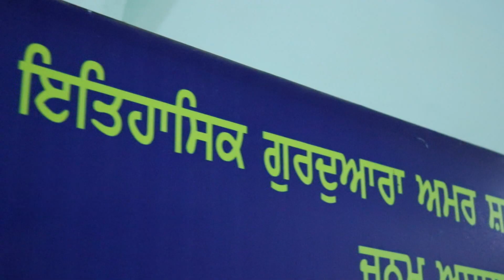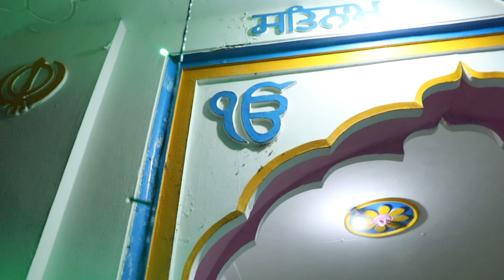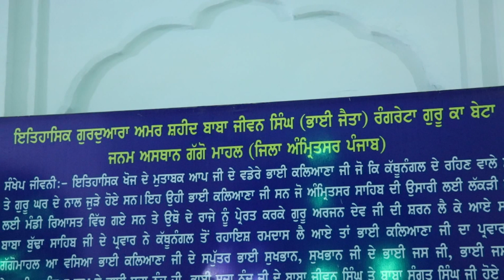Dhan dhan baba jivan singh ji rangreta guru ka beta shabad video